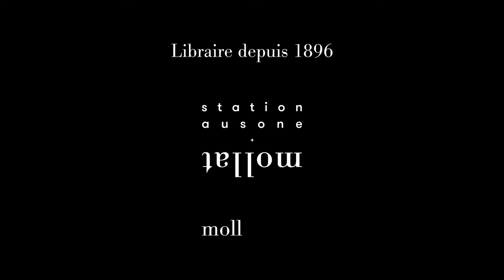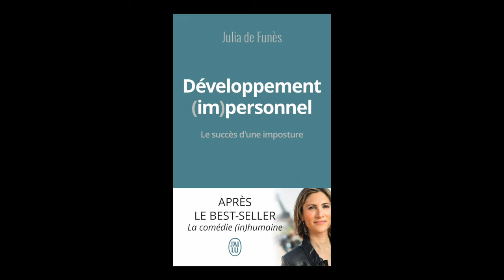Julia de Funès - Développement (im)personnel : le succès d'une imposture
Julia de Funès vous présente son ouvrage "Développement (im)personnel : le succès d'une imposture" aux éditions J'ai lu. Entretien avec Lucas Chaintrier.